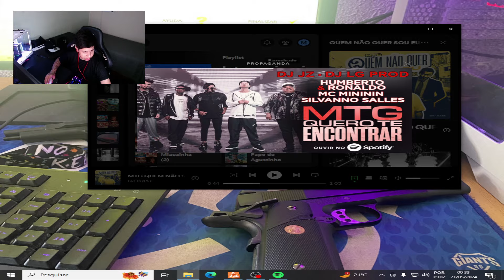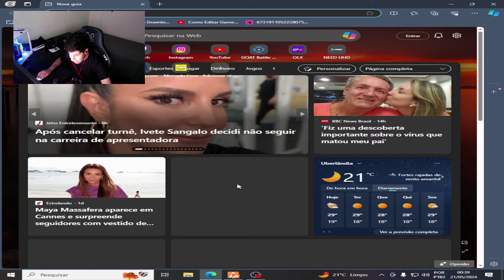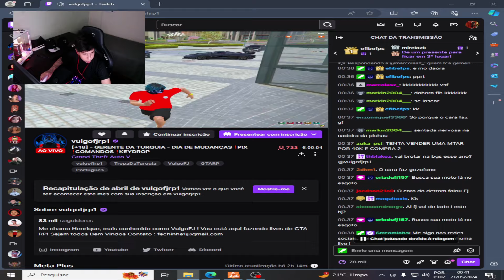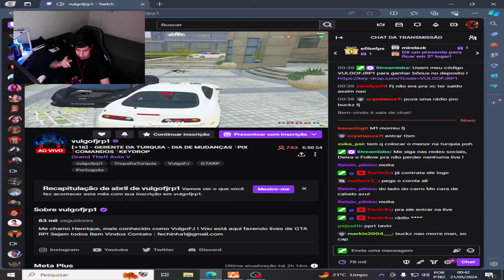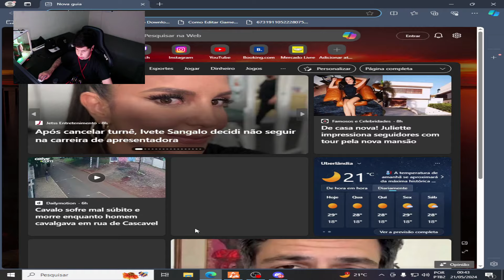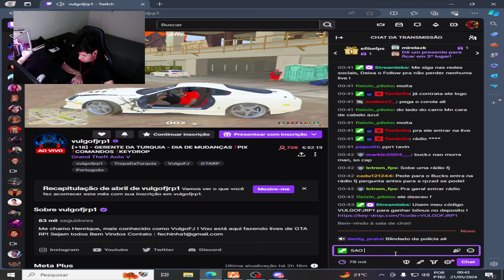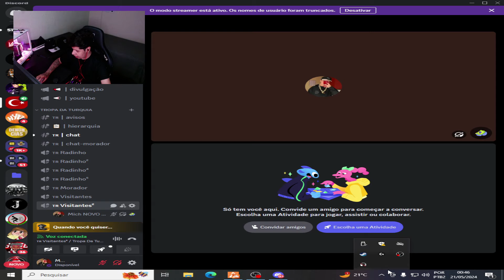MICH1 FICOU TILTI COM A ELEMENTS, OS CARA EMOCIONOU 🔥👀